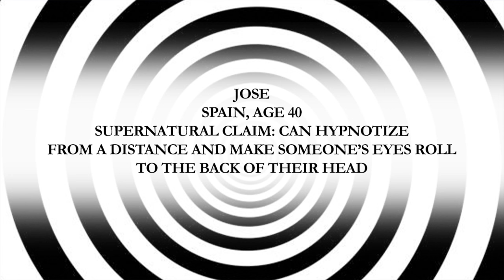Larry's World: The $500k Paranormal Challenge!